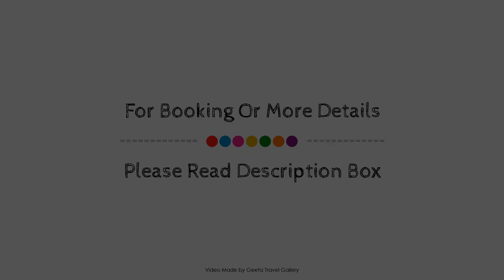Lemago Porto Apartments - POVEIROS 2B, Portugal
Searching For
1. Lemago Porto Apartments - POVEIROS 2B
2. Lemago Porto Apartments - POVEIROS 2B Virtual Tour
3. Lemago Porto Apartments - POVEIROS 2B Rooms
4. Lemago Porto Apartments - POVEIROS 2B Amenities
5. Lemago Porto Apartments - POVEIROS 2B Videos
6. Lemago Porto Apartments - POVEIROS 2B Offers
7. Lemago Porto Apartments - POVEIROS 2B Deals
Audio Credit:
Track Title: Reasons To Hope
Artist: Reed Mathis